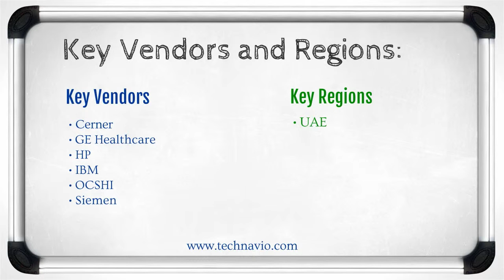Healthcare IT Market in UAE 2015-2019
Technavio's report, Healthcare IT Market in UAE 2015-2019, has been prepared based on an in-depth market analysis with inputs from industry experts. It covers the market landscape and its growth prospects in the coming years. The report also includes the profile of key vendors operating in this market.